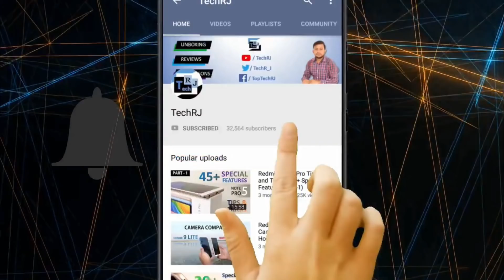Honor Play Full Review with Pros and Cons | TechRJ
Best Amazon Deals of the Day
Best Flipkart Deals of the Day

Hello Friends, in this video I have reviewed Honor Play which comes with Kirin 970 which is a flagship grade processor so this is basically a review of honor play, which can be called pros and cons of honor play or reasons to buy honor play and reasons not to buy honor play.